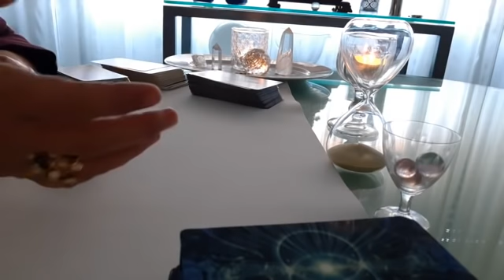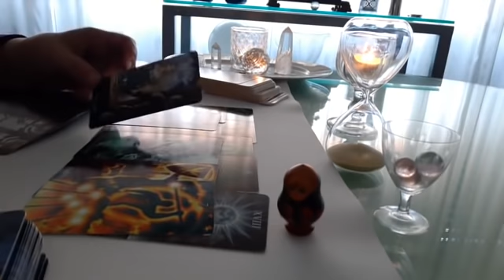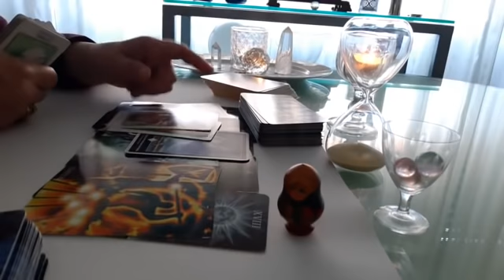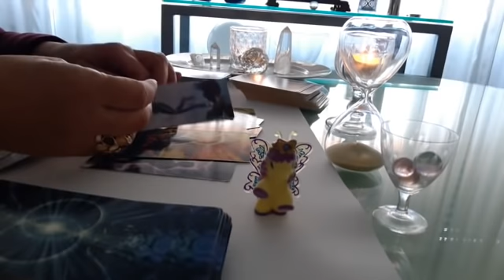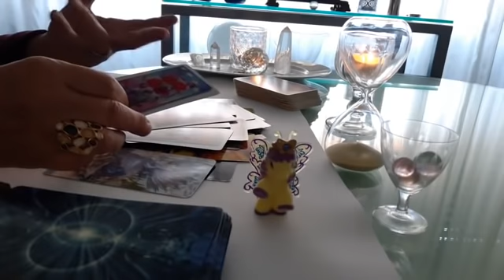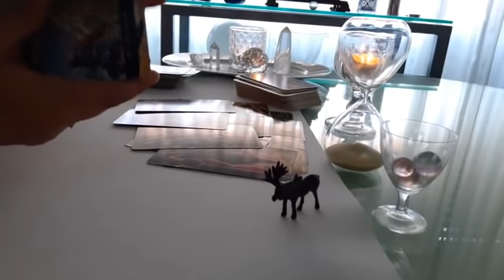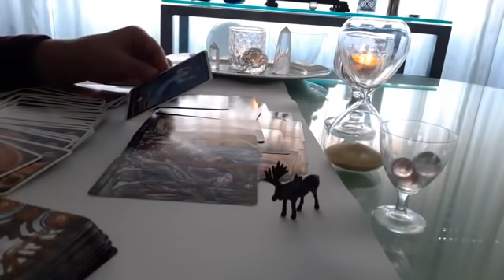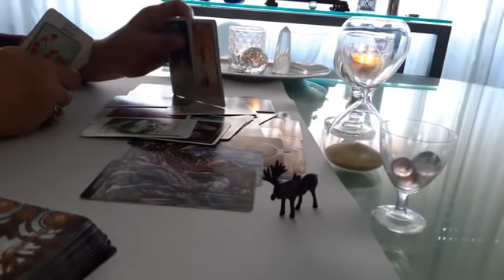AVRÀ il CORAGGIO DI AMARTI ❤? Tarocchi interattivi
Tarocchi amore
Tarocchi oggi
Tarocchi gratis
Tarocchi online
Tarocchi
Tarocchi messaggio
Tarocchi futuro
Tarocchi cosa prova
Tarocchi intenzioni
Tarocchi cosa pensa
Tarocchi canalizzazione
Tarocchi testa
Tarocchi cuore
Tarocchi futuro immediato
Tarocchi ritorno